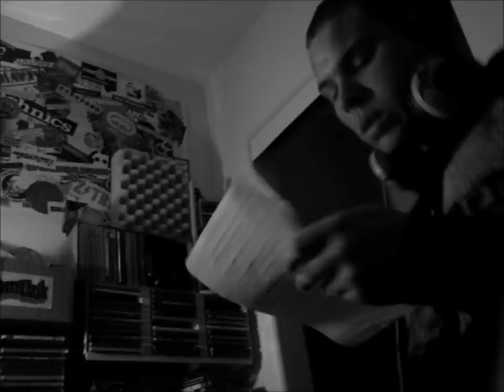FREE AGENT - TAKE ONE (Prod By. DJ-RAWWK)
Artist: FREE AGENT
Produced By: DJ-RAWWK
Studio Engineer: DJ-RAWWK
Year: 2012
If you love the track or hate It, Let us know. Thanks for listening! We greatly appreciate you taking time to listen.